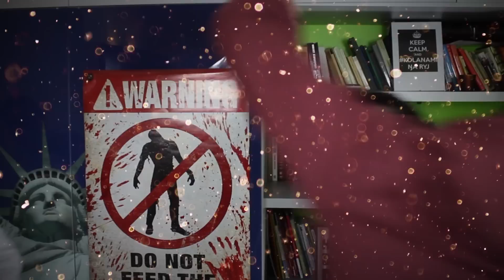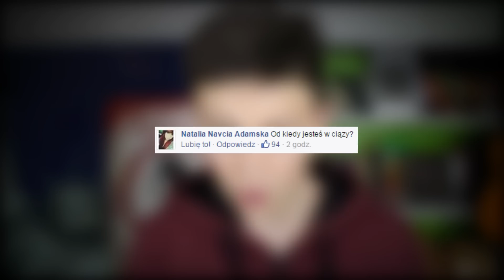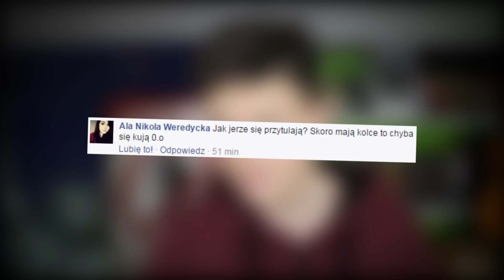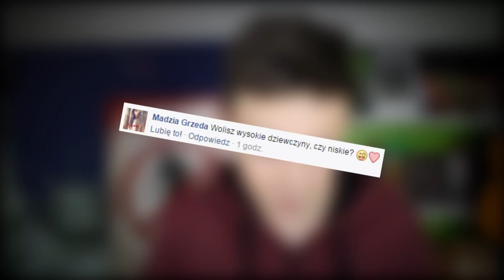TA ZASRANA SUKIENKA | Poniedziałkowy Naruciak! w/Krex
Spodobało się i chcesz więcej? Zostaw łapke!

|► WYŚLIJ MI FANMAIL'A |

"Naruciak"
Mellon Games SA
ul. Mysłowicka 2A
01-612 Warszawa